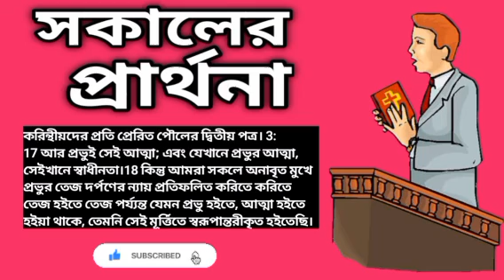সকালের প্রার্থনা-Morning Prayer -How to live like Jesus